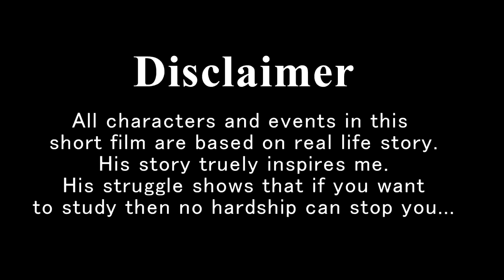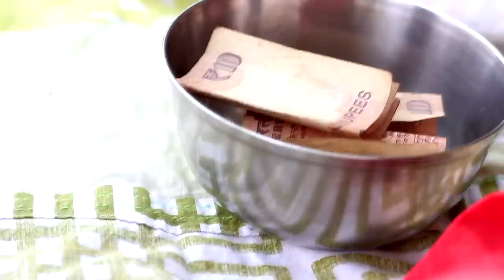Every Penny Counts|Real Life | Directed by Anirudh Duggal | Pranjal Krishan | Inspirational Film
Yo Peeps Skyplex films presents its new short film.
This Short Film is based on Real life story. It is an inspirational short film. A boy sits outside Noida City Center Metro Station at 7:00 pm, the boy is so deeply involved in his studies that he even didn't know that many people check their weight and give him Rs 10 . You can meet him but don't make him feel that he is a beggar .This video is based on his life story. DEDICATION AND HARD WORK ALWAYS PAYOFF.

Anirudh Duggal